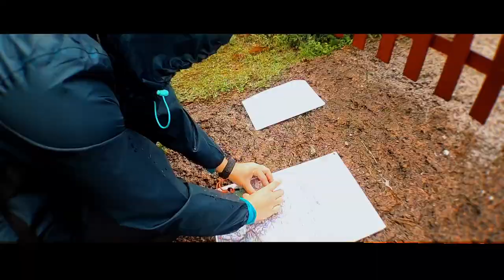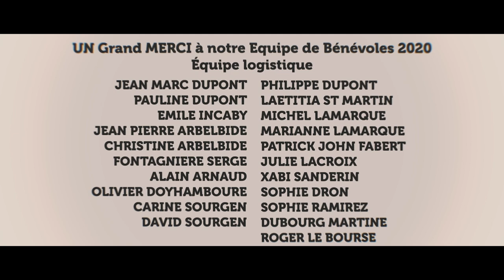edition 2020 DropZone Girls, Raid Orientation féminin sain pée sur nivelle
une aventure organisée par Cap Women Organisation